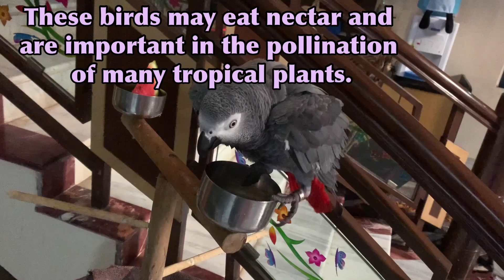rio african grey parrot funny facts|updates of african grey||uma reddy vlog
my rio african grey parrot ,in this video i shared about african grey parrot facts,my parrot rio is a cango african grey,in future i will share more about african grey parrot

ABOUT MYSELF:
I love cooking,gardening, Fashion, Jewellery and Shopping like every woman. I love to follow the latest fashion, trendy designer models & traditional models too,kitchen gadgets&unboxing new products..I am showing my world in these Vlogs.
Luckily, I have good moral support from my family to start this channel. So, I thought YouTube channel is a good way to reach you all with my creations.
Fortunately, I have your wonderful support from you all.